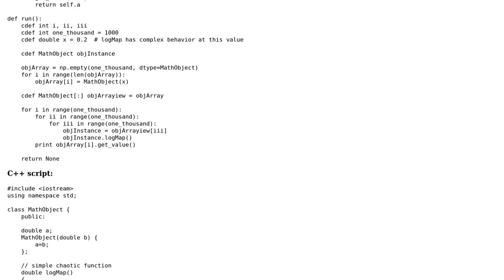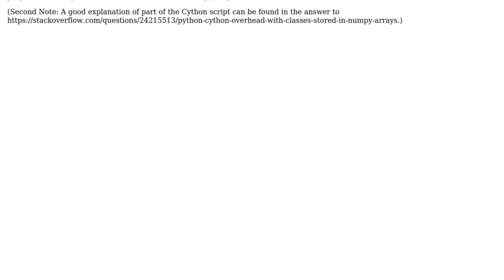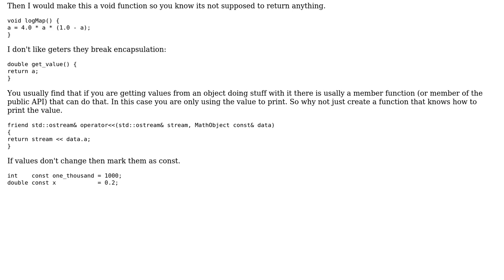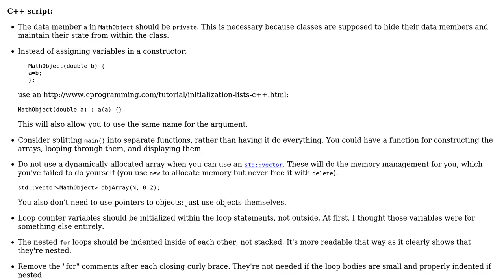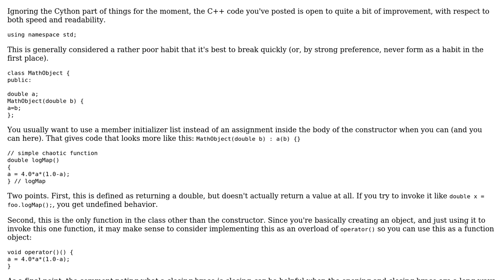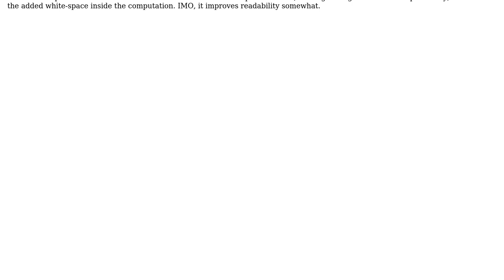Understanding the differences: A direct comparison between Cython and C++ (3 Solutions!!)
Understanding the differences: A direct comparison between Cython and C++

With thanks & praise to God, and with thanks to the many people who have made this project possible! | Content (except music & images) licensed under CC BY-SA | Music | Images & others | With thanks to user Paul user Martin York user Jerry Coffin user Jamal and the Stack Exchange Network Trademarks are property of their respective owners. You are responsible for your own actions.